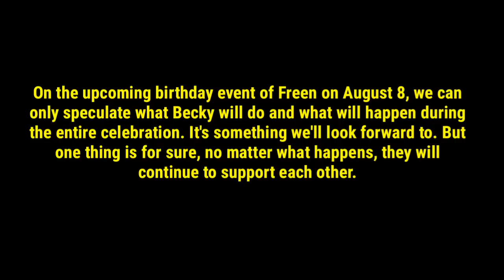Did Becky Armstrong set boundaries between her and Freen after the recent issue?